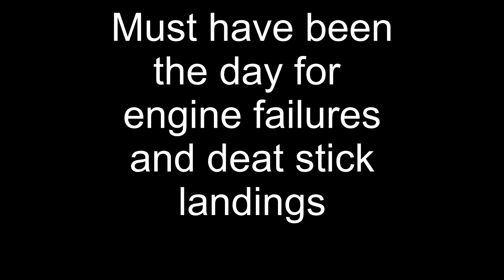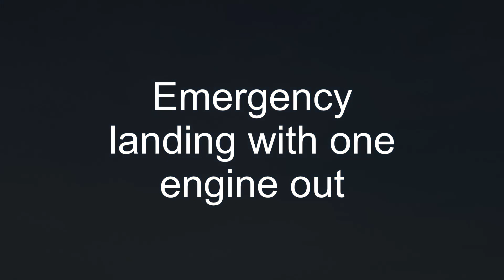Dead stick landings KVMF club 06-21-2019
If you are already a subscriber to my channel, Thank you 3D Dave